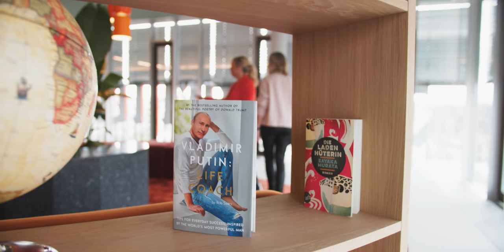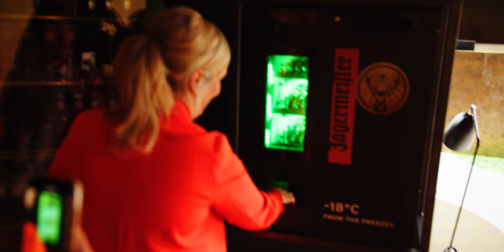New Work Office Tour bei Jägermeister | Wolfenbrooklyn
Wir arbeiten mit Jägermeister eigentlich zur Slack Einführung zusammen, haben aber kurz vor dem Beginn der allgemeinen Homeoffice Zeit noch die Chance bekommen die wirklich coole New Workspace Fläche in Wolfenbüttel im Detail anzuschauen. Der Space ist nicht nur auf die Brand abgestimmt sondern auch noch extrem funktional was die Zusammenarbeit betrifft. Sobald wir alle wieder ins Büro dürfen, ist hier einiges an Inspiration zu finden.

MB010N0FX8PU2WK